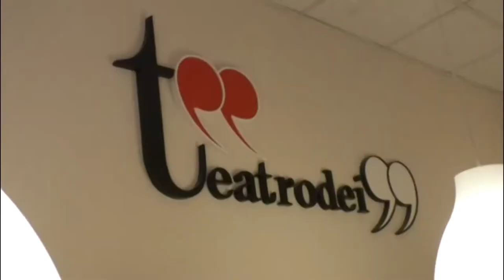Storie di donne straordinariamente normali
Uno spettacolo il 10 Marzo dedicato alle donne realizzato dal Teatro dei 99 in collaborazione con centro antiviolenza e altri partner. Sul palco storie di donne straordinariamente normali.